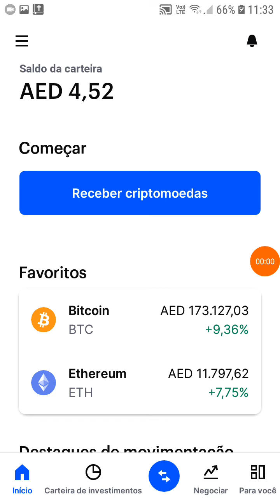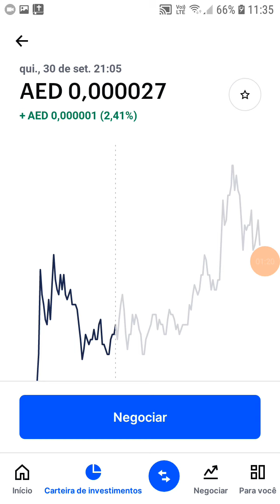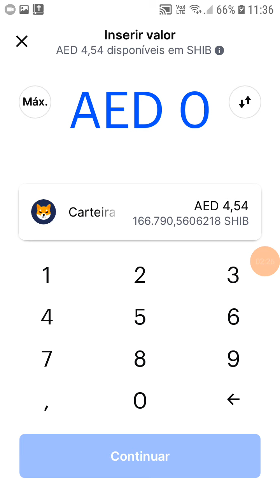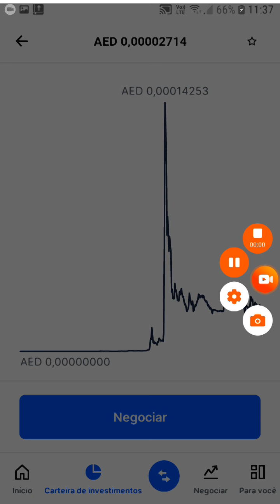Investindo 20Reais Criptomoeda Shiba Mostrando Gráfico Coinbase